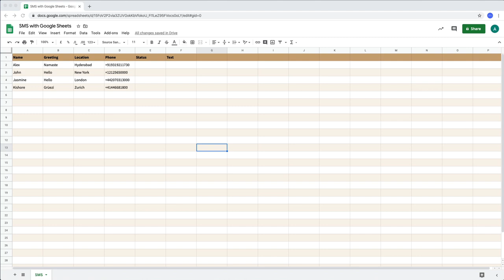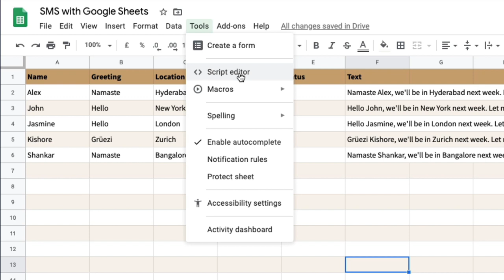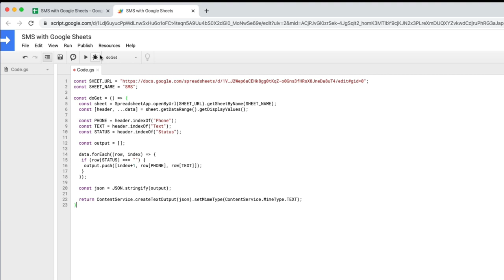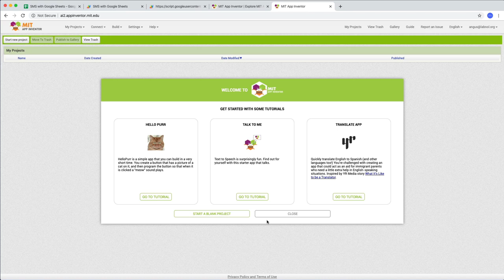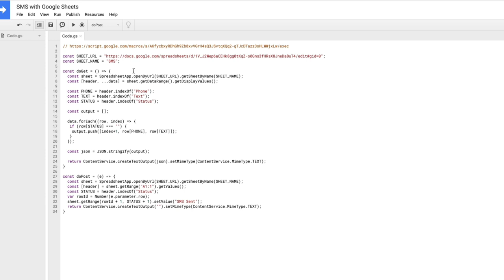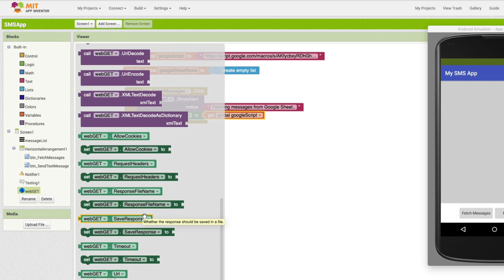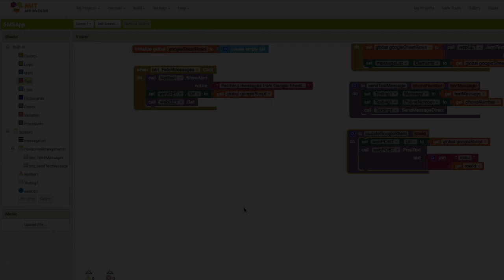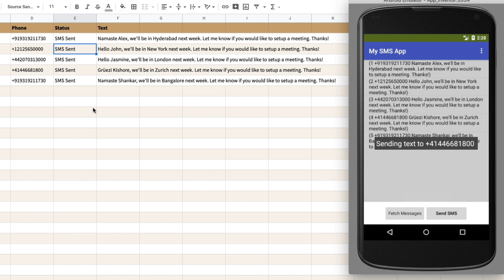Send SMS Text Messages to any Phone Number with Google Sheets and Android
Send SMS messages in bulk directly from your Android phone.

All you need is Google Sheets, a Gmail account and an Android phone with a SIM that has texting enabled. You can send text messages to any number (including international phone numbers).

The messages will go from your phone number (not anonymously) and unlike Twilio or other messaging APIs, you only pay the standard text rates directly to your cellular service provider.

The Android app is built with MIT App Inventor, a no-code solution for building functional Android apps that can even be distributed through the Google Play store.